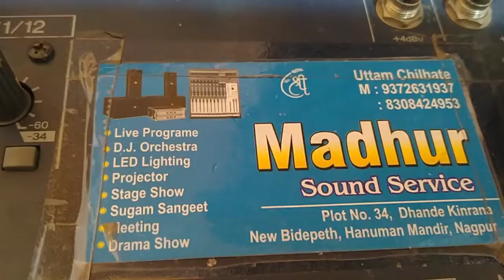surbhakti mix bhajan group Madhur sound service nagpur uttam chilhate